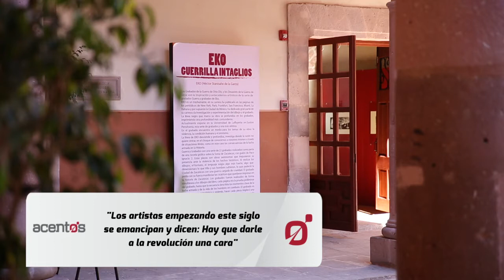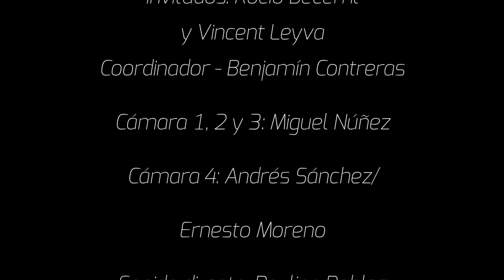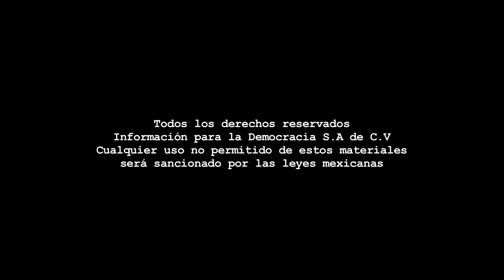Acentos - La Gráfica/Programa 34.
Programa Acentos La Jornada Zacatecas TV

Coordinación: Benjamín Contreras - Cámara: Miguel Núñez y Andrés Sánchez - Audio directo: Paulina Robles - Edición audiovisual: Odín Salinas - Animación: Carlos Castruita.